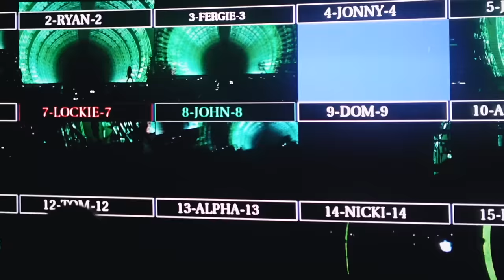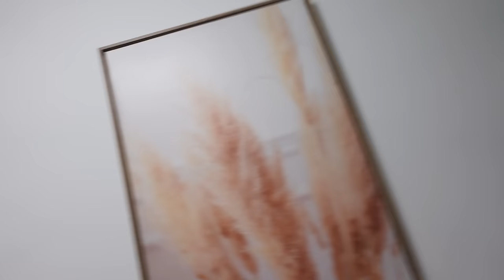My season of Isolation + SHARING MY BIGGEST TESTIMONY + first vlog of the year & MORE LUCY BENSON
Camera I Use & Vlogging camera
Editing Software I Use: Final Cut Pro X
Location: Budapest,Hungary